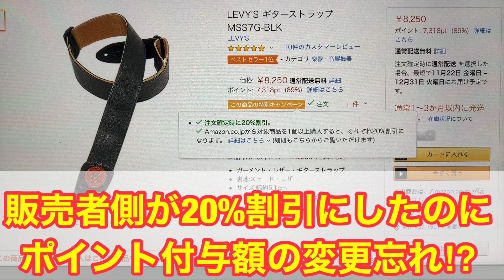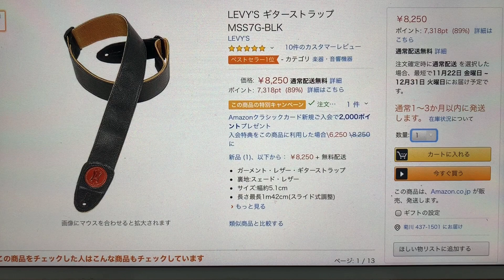【ポイ活】Amazonで買うと何故かポイントが増える…不思議な『LEVY'S ギターストラップ』全額還元以上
LEVY'S ギターストラップ MSS7G-BLK
※他の出品者の関係でTOPには表示されませんが、12時44分時点でもまだ購入可能です。新品のその他の出品者から探せます※

Amazonで買えば買う程ポイントが増える不思議な『LEVY'S ギターストラップ MSS7G-BLK』って商品が登場しています…動画をUPした時点では購入可能ですが。キャンセル処理させる可能性もあります。理解した上で興味がある方は即注文をおススメします。

【Echo Dot 第3世代】急げ‼999円で買えるチャンス♪Amazon Music Unlimited同時加入必須（1か月無料）だけど即辞め可能

商品提供やお仕事のお話しはメールかTwitterのダイレクトメッセージよりお願いします。